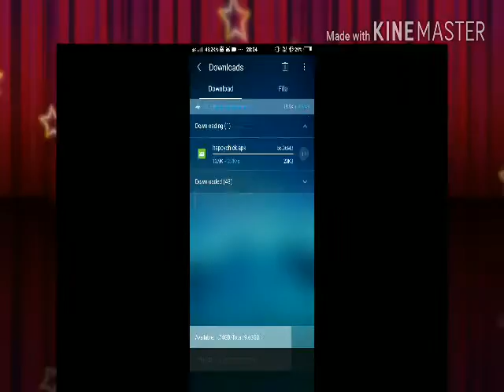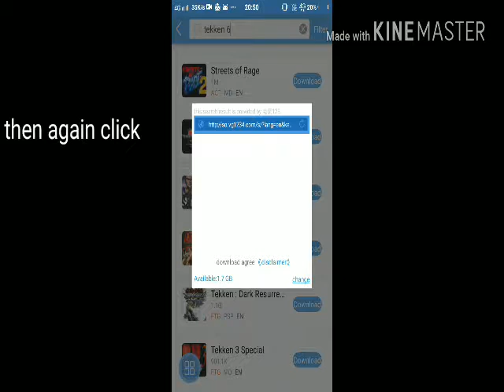How to download tekken 6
How to download tekken 6 easy without any psp emulater with the help of happy chick